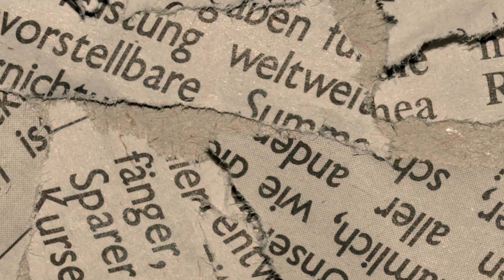আমি মেজর ডালিম বলছি । অডিওবুক পর্ব ৪৬ । Ami Major Dalim Bolchi । AudioBook Part 46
মেজর ডালিম নামটি বাংলাদেশি ইতিহাসে একটি গুরুত্বপূর্ণ অধ্যায়ের সঙ্গে জড়িত। তার আসল নাম হচ্ছে শরিফুল হক ডালিম, একজন অবসরপ্রাপ্ত মেজর যিনি ১৯৭৫ সালের ১৫ আগস্টের বাংলাদেশের সামরিক অভ্যুত্থানে একটি প্রধান ভূমিকা পালন করেন। এই অভ্যুত্থানের ফলস্বরূপ, বঙ্গবন্ধু শেখ মুজিবুর রহমান এবং তার পরিবারের অধিকাংশ সদস্য নিহত হন। মেজর ডালিমের জীবনী, তার রাজনৈতিক দৃষ্টিভঙ্গি, এবং তার কার্যক্রম সম্পর্কে জানার আগ্রহ অনেকের মধ্যে রয়েছে। এই প্রবন্ধে আমরা মেজর ডালিমের জীবনের গুরুত্বপূর্ণ ঘটনা এবং তার সম্পর্কে সাধারণত জিজ্ঞাসিত প্রশ্নাবলির উত্তর প্রদান করব

বোবা লেখক: শিক্ষা ও সচেতনতার উদ্দেশ্যে অডিওবুক, গল্প, কবিতা ও নানাবিধ কাজের একটি ভিন্নধর্মী প্ল্যাটফর্ম ❤️
ANTI-PIRACY WARNING
This content's copyright is solely owned by Boba Lekhok. Legal action will be taken against those who violate the copyright of the material.